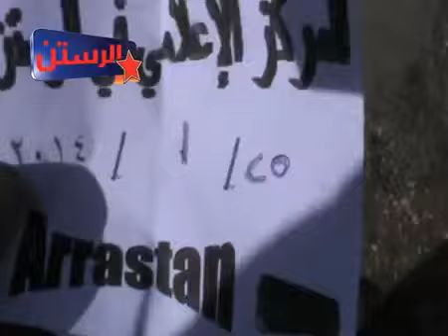أوغاريت حمص الرستن 25 1 2014 مشهد يدمي القلب